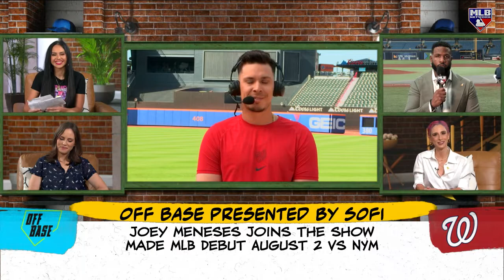Joey Meneses on achieving dream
Joey Meneses talks with the Off Base crew about getting called up after a decade in the Minors, facing Jacob deGrom in his debut and more